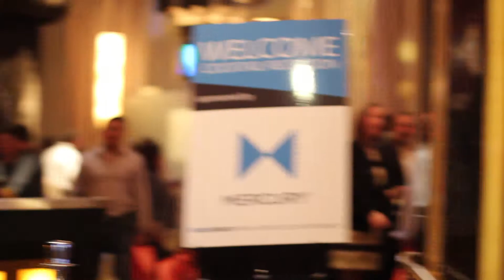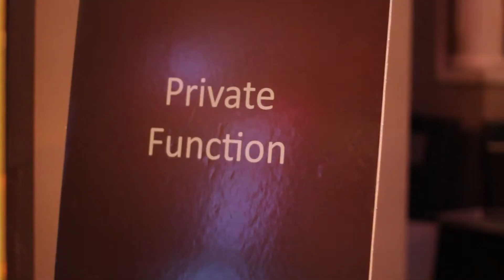2014 RR Shadow Bar Cocktail Reception Sponsored by Mercury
Highlights from the Shadow Bar Cocktail Reception at the 2014 Retail Realm Microsoft Dynamics Retail Technology located in Caesars Palace, Las Vegas.

No Material may be copied, reproduced, republished, uploaded, posted, transmitted, or distributed in any way without Retail Realm's express written consent.